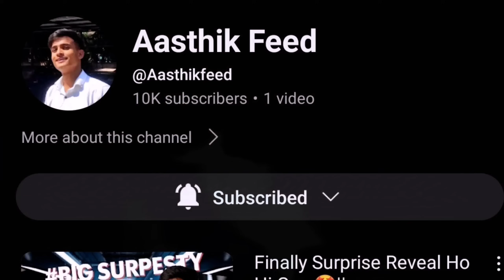Black Magic 💀|| Real Horror Story Of Delhi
Brand Partnership :
7sinster esport pvt. Ltd

YOUR QUERIES;

delhi real black magic incident - hindi horror stories || vikal kashyap